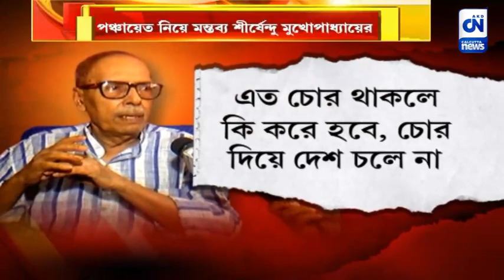'পঞ্চায়েত ভোট লোভনীয় জিনিস' , মন্তব্য শীর্ষেন্দু মুখোপাধ্যায়ের | ক্যালকাটা নিউজ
'পঞ্চায়েত ভোট লোভনীয় জিনিস' , মন্তব্য শীর্ষেন্দু মুখোপাধ্যায়ের